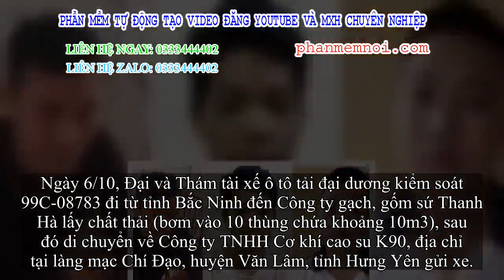✅ Khởi tố, nắm tạm giam 3 đối tượng trong vụ đổdầu thải gây ô nhiễm nguồn nước sông Đà